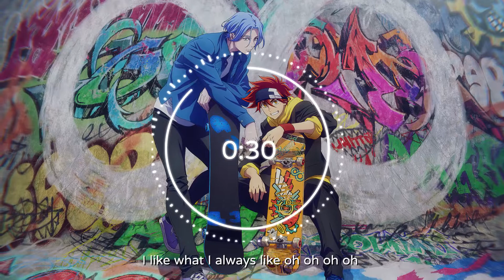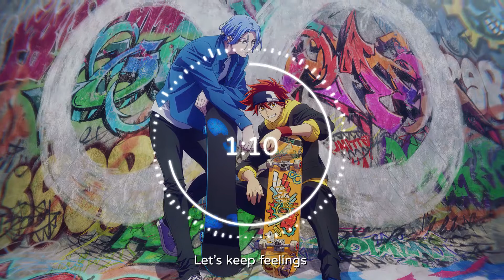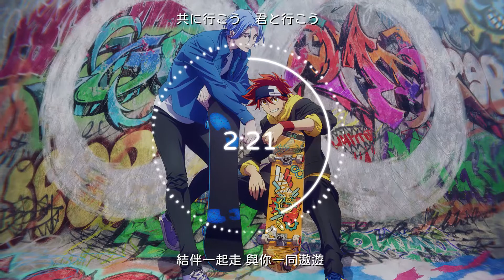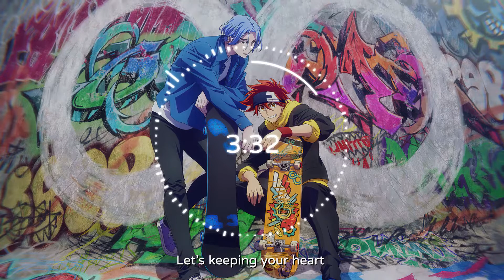【動態歌詞】インフィニティ - 優里 (sk8 the infinityED)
編曲：CHIMERAZ

作詞、作曲、主唱：優里